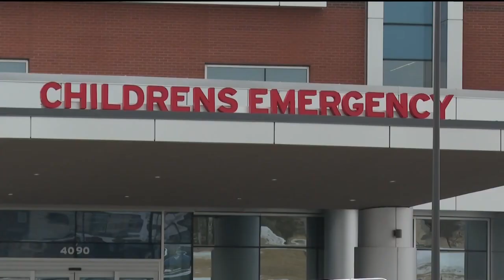A rise in RSV cases in midst of flu season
Flu and cold season are here but one other virus is already filling up hospitals this fall. Caroline Peters joins us in the studio with more on why parents should be aware of the recent uptick in RSV cases.